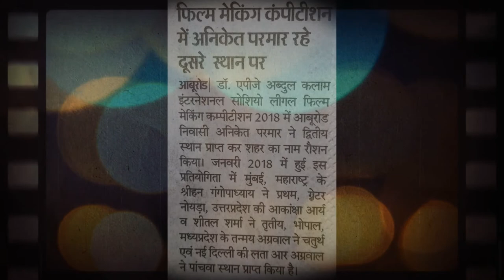4th Dr. A P J Abdul Kalam International Socio-Legal Film Making Competition - 2020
ProBono India In Association With Kamendu Joshi & Associates
Advocates, Corporate Attorneys & Legal Consultants Presents
4th Dr. A P J Abdul Kalam International Socio-Legal Film Making Competition - 2020
Communication Partner :- Chitrapat Communication